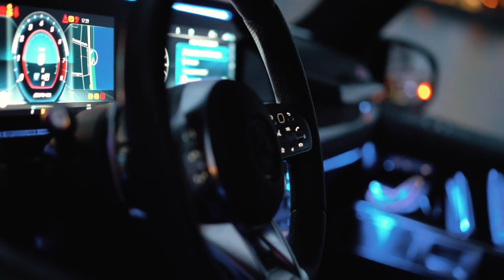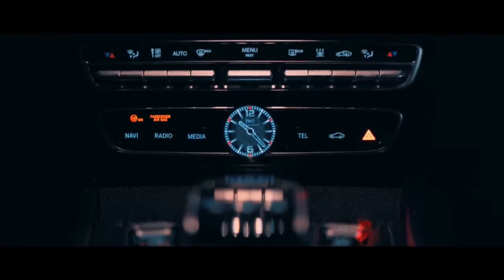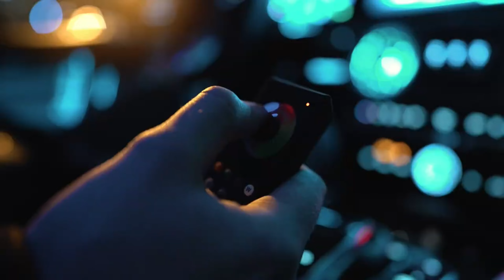PAKA POKA REMIX By Brostik 🖤 | BRABUS G700